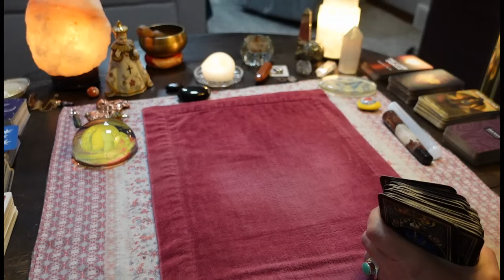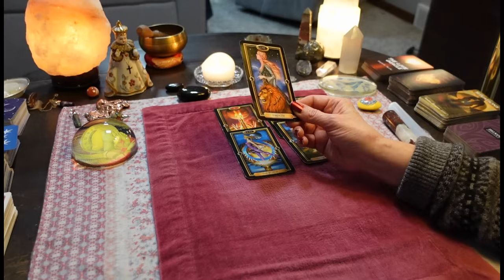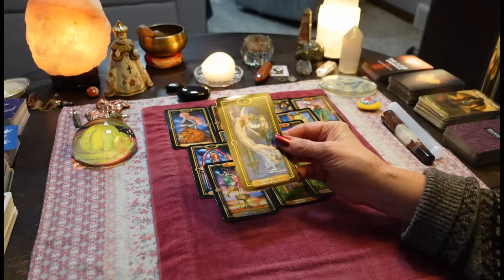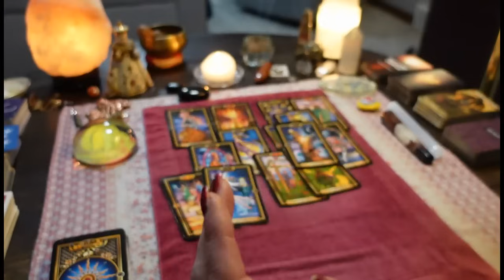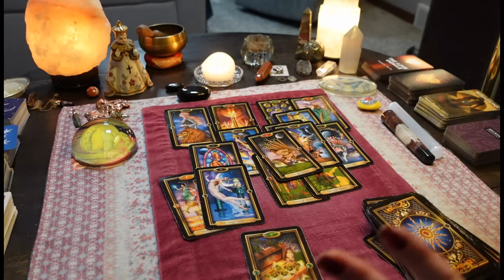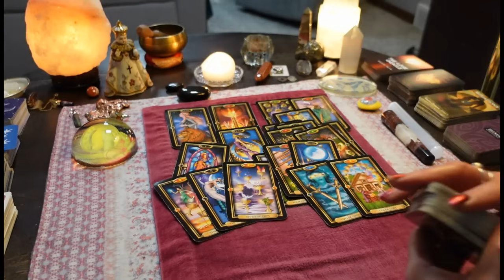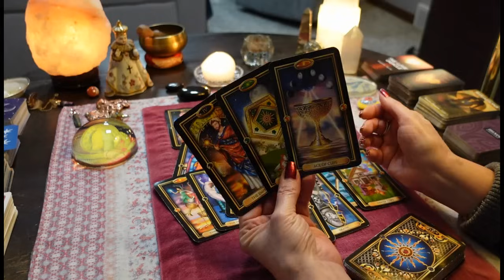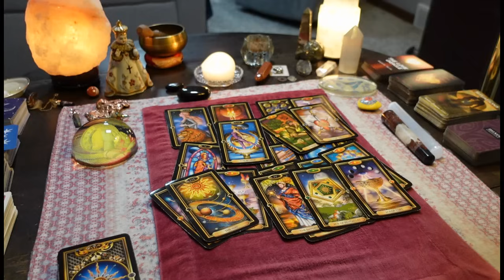CANCER👀😍This Is Why Everyone Is Staring, & Pulled To You- People Can't Resist You! TAROT